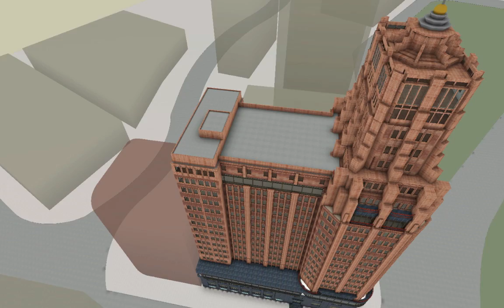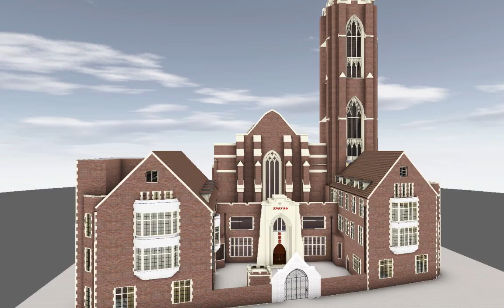Laszlo Hudec's buildings in Shanghai - with GRAPHISOFT ArchiCAD & BIMx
Shanghai historical monuments by Laszlo (Ladislaus) Hudec modeled with GRAPHISOFT ArchiCAD, presented with GRAPHISOFT Virtual Building Explorer.

Song title: Shanghai at Night
Singer: Zhou Xuan
Composer: Chen Xinge

Tongji University, College of Architecture and Urban Planning; Pujing Information Technology;  GRAPHISOFT; and BMC Hungary have made it possible to 'visit' the Park Hotel, the Moore Memorial Church (Mu En Tang), and the D.V. Woo House, three of Hudec's most significant designs in Shanghai -- by creating the virtual building models of the real buildings with GRAPHISOFT ArchiCAD and making them accessible to the public through GRAPHISOFT's innovative Virtual Building Explorer technology in an interactive 3D virtual reality presentation.